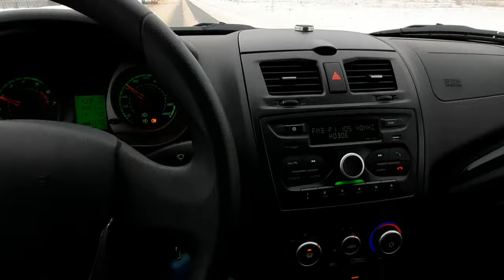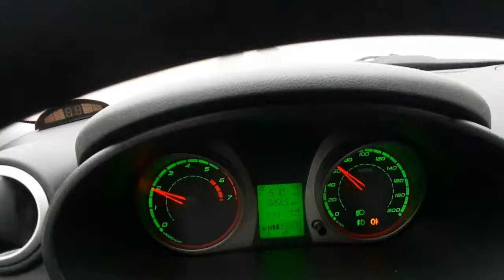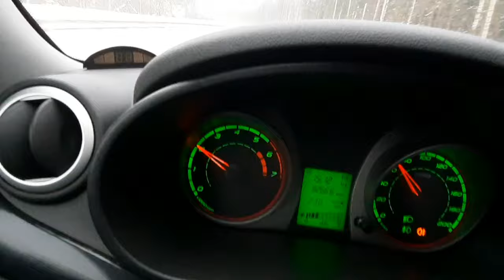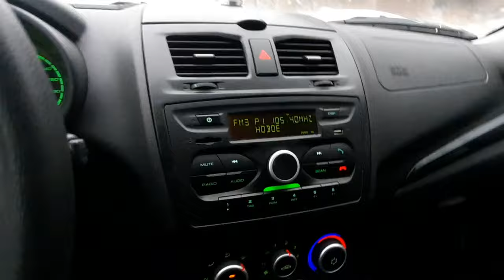КПП Робот: Лада Калина Гранта Кросс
В этом видео показываю как себя ведёт КПП в автомобиле Лада Калина Кросс. Она же Лада Гранта. И опровергаю мифы, связанные с гулом этой коробка переключения передач. Данная коробка, это роботизированная коробка, не механическая.

Как всегда уверен, что кому то пригодится такое видео!

РАЗВИВАЙТЕСЬ В ТОМ, ЧТО ДАВНО НАС ВСЕХ ОКРУЖАЕТ )))

✔️ На этом канале много полезного видео про инструменты, самоделки, техника,
авто, гараж, мастерская, гаджеты, девайсы, дом, дача, огород и. т. д...
Разные подсказки и обзоры!

Представленные на канале видео частные и не рекламного характера. Это всего лишь личный опыт.
Я не видеомейкер профессионал и не медийная видео группа. Снимаю ролики как могу и как умею!
У меня нет помощников и нет супер-профессиональной видео техники!

Надеюсь, это кому то пригодится!
СПАСИБО!!!

С Уважением ко всем зрителям!! ))